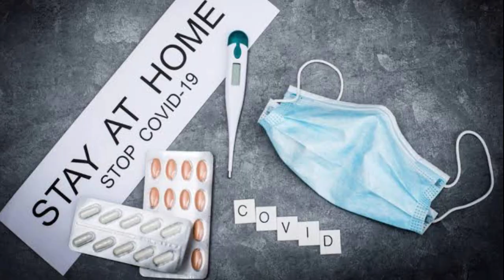Fun Collab With Udaal Pavvya | Kannada CarryMinati | Pavan Kulkarni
Hello.!

All Video Credit : @udaal Pavvya